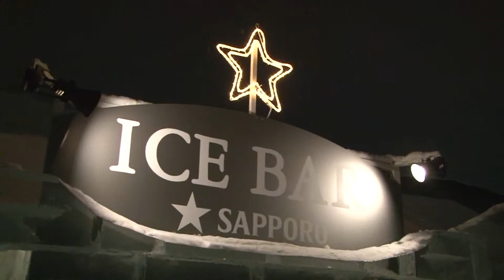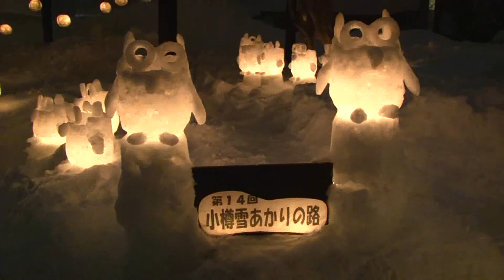Mo☆Vie＠小樽雪あかりの路 ： アイスバー 手宮線会場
Mo☆Vie＠小樽雪あかりの路　：

手宮線会場
アイスバー

2012年２月5日